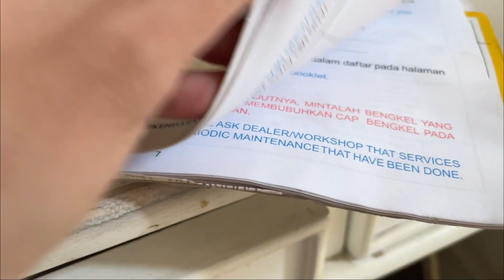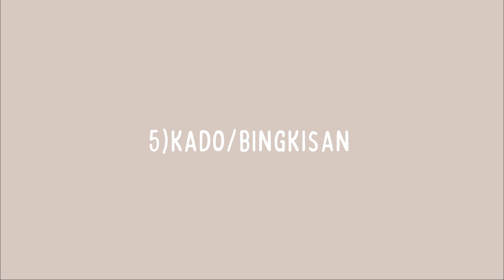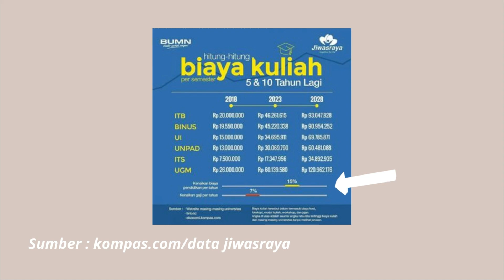ANNUAL BUDGET | 9 Budget Tahunan Yang Perlu Diperhitungkan | Minimalism Indonesia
Halo halo..
Apakah teman-teman ada yang suka terkejut tiba - tiba harus bayar pajak kendaraan, tapi dananya gak ada?
Di video kali ini aku mau membahas seputar budgeting lagi nih..
yaitu anggaran tahunan. Biaya yang biasanya hanya dikeluarkan setahun sekali dan kadang suka lupa dibuat anggaran khusus.
Jadi kali ini aku sharing contoh - contoh biaya tahunan yang mungkin ada di dalam pengeluaran teman-teman.
Dan bisa dijadikan panduan, untuk membuat budget di bulan berikutnya.
Semoga memberikan inspirasi yaa..
Cheers ^^